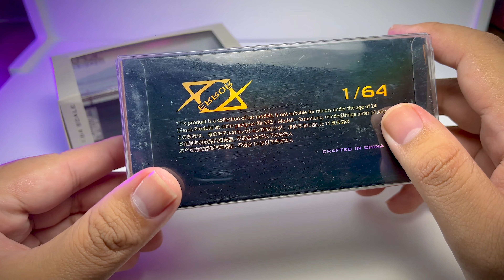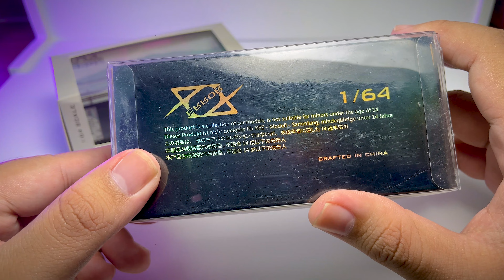Unboxing 1/64 404 Error Nissan 180SX in Pink with Big Wing